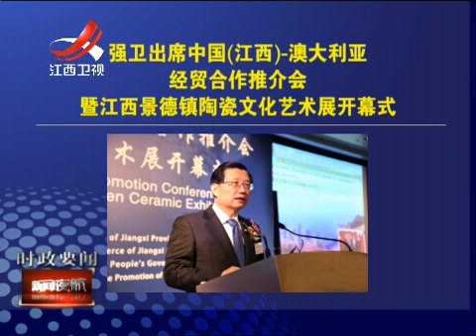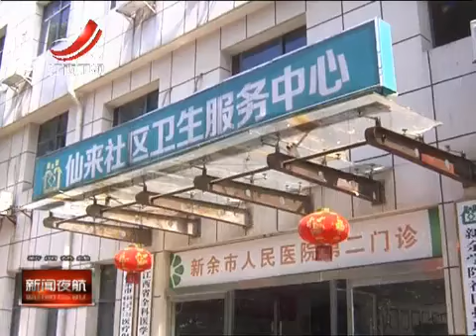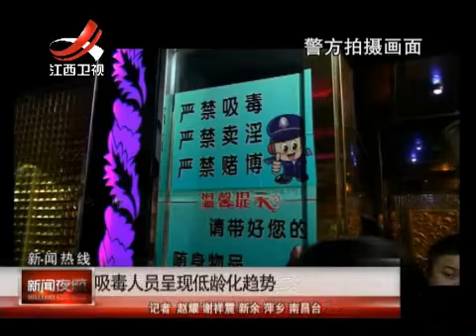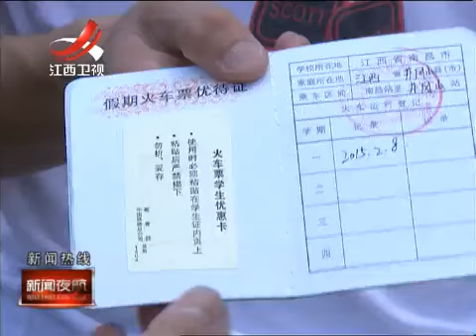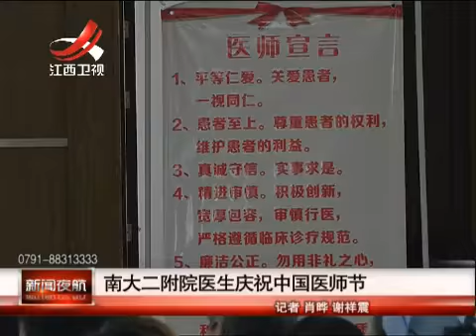20150626 新闻夜航 -江西